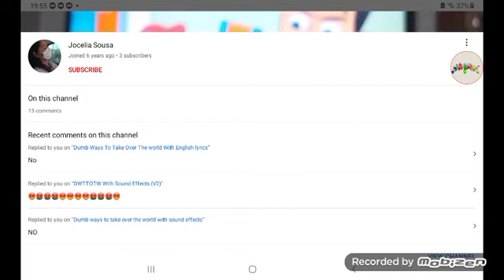OK YOU CRINGE BOY I WILL MAKE A BAD VIDEO ABOUT YOU SAYING NO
THAT GUY IS AN IDIOT NO MORE YOU 😡🚫🚫